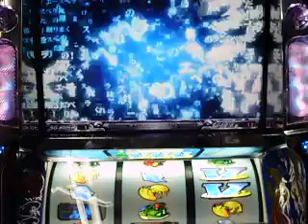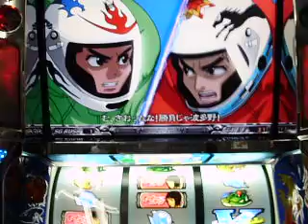モンキーターン：優出モード.AVI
山佐　『パチスロ　モンキーターン』　3/6販売　上乗せ率MAX98.83%の上乗せ型ART機！　上乗せに設定差が無く引き戻し率50%のゲーム数テーブル方式！　また動画の音量調節は行っておりませんので御注意下さい。